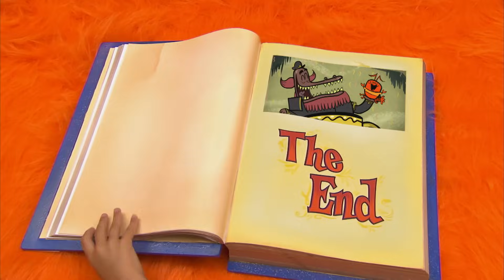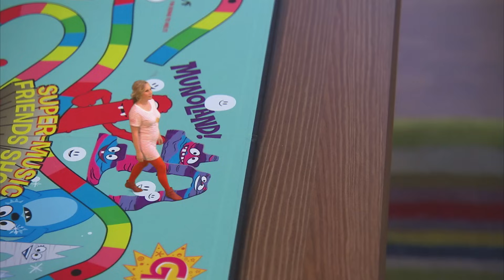Yo Gabba Gabba 203 - Games | Full Episodes HD | Season 2